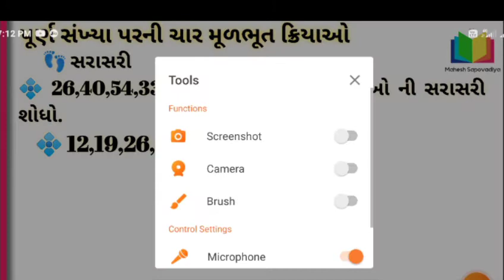Navodaya / નવોદય / સરાસરી / ધોરણ 5 / STD 5 /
સંખ્યા અને સંખ્યા લેખન પદ્ધતિ સ્વાધ્યાય કાર્ય માટે નીચે ની PDF Link Download કરી શકશો.

નવોદય વિદ્યાલય પ્રવેશ પરીક્ષા
☀️સંખ્યા અને સંખ્યા લેખન પદ્ધતિ પુનરાવર્તન ભાગ ૨૫ ☀️ 💠ચાર અંકની નાનામાં નાની સંખ્યા અને પાંચ અંકની મોટામાં મોટી સંખ્યા નો તફાવત કેટલો થાય?💠
મહેશ સાપોવડિયા

જવાહર નવોદય વિદ્યાલય અથવા નવોદય વિદ્યાલય, ભારત સરકાર દ્વારા પ્રયોગમાં લાવવામાં આવેલ એક શિક્ષણ પરિયોજના છે. આ પ્રયોગનો મુખ્ય હેતુ ભારતના નાનામાં નાના ગામ સુધી ગુણવત્તાસભર શિક્ષણ પહોચાડવાનું છે તે પણ વિદ્યાર્થિના કોઇ આર્થિક-સામાજીક ક્ષમતાના સંદર્ભ વગર.

૧૯૮૫માં સૌથી પહેલા સ્થાપવામાં આવેલ નવોદય વિદ્યાલય તત્કાલીન "માનવ સંશાધન વિકાસ મંત્રી" શ્રી પી.વી.નરસિંહારાવ (જેઓ પછી ભારતના પ્રધાનમંત્રી બન્યા)ના માનસની ઉપજ હતી. પહેલા નવોદય વિદ્યાલય તરીકે ઓળખાતી આ સંસ્થાઓનું નામ બદલીને પછી જવાહર નવોદય વિદ્યાલય કરવામા આવ્યુ હતુ. સમસ્ત ભારતમાં ૫૫૦થી પણ વધારે જ.ન.વિદ્યાલય છે. દરેક જિલ્લામાં એક નવોદય વિદ્યાલય ખોલવાનું સ્વપ્ન શ્રી રાજીવ ગાંધીએ જોયુ હતું. આ શાળાઓમાં દરેક વિદ્યાર્થીને નિ:શુલ્ક શિક્ષણ્ આપવામાં આવે છે. આ શાળાઓમાં વિદ્યાર્થીઓની ભરતી દેશવ્યાપી પ્રવેશ-પરિક્ષા દ્વારા થાય છે. આ પરિક્ષા જિલ્લા પ્રમાણે લેવામાં આવે છે.

નવોદય વિદ્યાલયની સાંકળની વ્યવસ્થા નવોદય વિદ્યાલય સમિતી દ્વારા સાચવવામાં આવે છે. માનવ સંશાધન વિકાસ મંત્રાલયની દેખરેખમાં કામ કરતી આ સ્વયં-સંચાલિત સંસ્થા છે. માનવ સંશાધન વિકાસ મંત્રાલયના યુનિયન મીનિસ્ટર આ સમિતીના ચેરપર્સન પદે બિરાજે છે. રાજ્યકક્ષાના યુનિયન મીનિસ્ટર તેના વાઇસ-ચેરપર્સન પદે બિરાજે છે. સમિતીનું સહ-સંચાલન વિત્ત સમિતી અને શૈક્ષણિક-સલાહ સમિતી દ્વારા કરવામાં આવે છે.

સમિતીના ૮ સંભાગ છે અને તેમના સુગમ-સંચાલન માટે દરેક સંભાગના સંભાગીય કાર્યાલય છે. આ કાર્યાલય અલગ-અલગ રાજ્યોમાં છે. દરેક વિદ્યાલયના નીરીક્ષણ માટે એક વિદ્યાલય સલાહ સમિતી અને એક વિદ્યાલય વ્યવસ્થા સમિતી હોય છે. જિલ્લા મેજીસ્ટ્રેટ (સંબધિત જિલ્લા પ્રમાણે) વિદ્યાલય સમિતીના ચેરમેન હોય છે. સ્થાનિક વિદ્વાનો અને સાર્વજનિક કાર્યકર્તાઓ આ વિદ્યાલય સમિતીના સભ્યો હોય છે. નવોદય વિદ્યાલય સમિતીનું વડુ-કાર્યાલય નવી દિલ્હીમાં છે.

આ શાળાઓમાં તેજ્સ્વી વિદ્યાર્થીઓની ભરતી દેશવ્યાપી પ્રવેશ-પરિક્ષા દ્વારા થાય છે જે CBSE દ્વારા દરેક જિલ્લામાં લેવામાં આવે છે અને તેમને ધોરણ ૬માં પ્રવેશ આપવામાં આવે છે. ૧૯૯૮ સુધી આ પરિક્ષાઓ NCERT દ્વારા લેવામાં આવતી હતી. આ પરિક્ષા મુખ્યત્વે વૈકલ્પિક અને મોટેભાગે બીન-શાબ્દિક હોય છે. આ પરિક્ષાપત્રો ગ્રામિણ વિદ્યાર્થીઓની ક્ષમતાઓને અનુલક્ષીને તૈયાર કરવામાં આવે છે.

હવે ૯ અને ૧૧ ધોરણમાં પણ પ્રવેશ આપવામાં આવે છે. આ પ્રવેશ પણ વૈકલ્પિક અને મુદ્દાસર પરિક્ષા (અંગ્રેજી,ગણિત,વિજ્ઞાન અને સમાજવિદ્યા વિષય પર)દ્વારા આપવામાં આવે છે. આ વચગાળાનો પ્રવેશ જૂના વિદ્યાર્થીઓના શાળા છોડી જવાથી પડેલા ખાલી સ્થાન ભરવા માટે આપવા આવે છે.

નવોદય વિદ્યાલયની પ્રવેશ પરિક્ષામાં બેસવા માટેની લાયકાત નીચે પ્રમાણે છે- ૧. વિદ્યાર્થી કોઇપણ સરકાર માન્ય શાળાના ધોરણ ૫ માં ભણતો હોવો જોઇએ. ૨. તેની ઉંમર ૯-૧૩ વચ્ચે હોવી જોઇએ. ૩. ગ્રામિણ સંરક્ષણ માટે ધોરણ ૩,૪ અને ૫નો અભ્યાસ સરકાર માન્ય ગ્રામ્ય વિસ્તારની શાળામાંથી કર્યો હોવો જોઇએ. ૪. આ પરીક્ષામાં પ્રથમવાર ભાગ લેતો હોવો જોઇએ.

આ હેતુ ભારતના નાનામાં નાના ગામ સુધી શિક્ષણ પહોચાડવાનો છે માટે,દરેક જિલ્લા પ્રમાણે શાળાના ૭૫% સ્થાન ગ્રામિણ વિદ્યાર્થીઓ માટે સંરક્ષિત રાખવામાં આવે છે. એવો પ્રયત્ન કરવામાં આવે છે કે ૧/૩ ભાગના સ્થાન પર છોકરીઓને પ્રવેશ મળે. આ શાળામાં વિદ્યાર્થી ૧૨ ધોરણ સુધી અભ્યાસ કરી શકે છે. વિદ્યાર્થીને ભણતર-રહેવા-જમવા થી માંડી શાળાનો ગણવેશ નિ:શુલ્ક પુરો પાડવામાં આવે છે. આ સંપૂર્ણ ખર્ચ ભારત સરકાર દ્વારા ઉઠાવવામાં આવે છે.